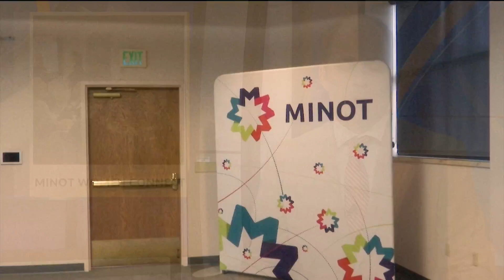Minot Women Connect